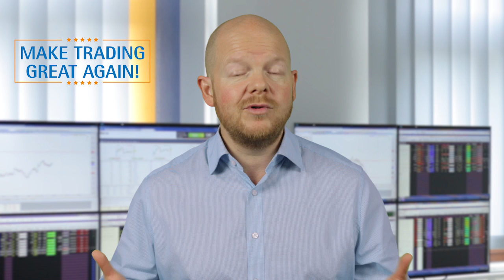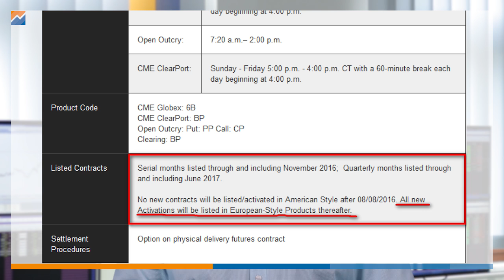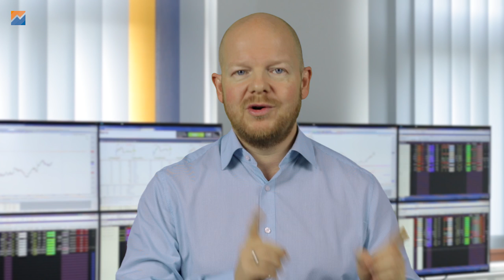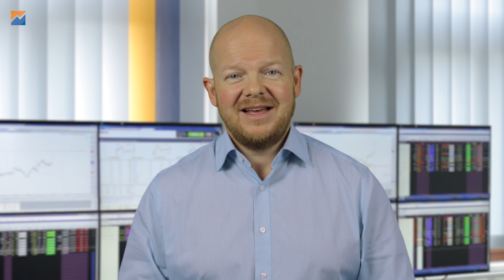Was ist los bei den Währungsoptionen? Das ändert sich!